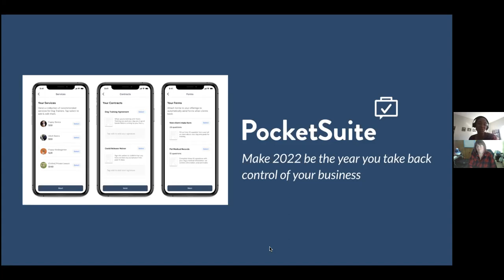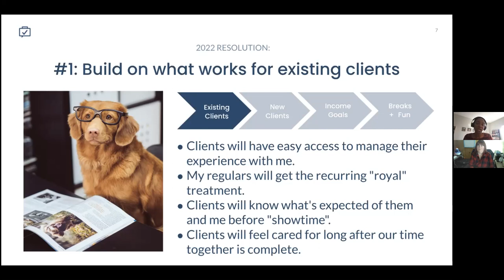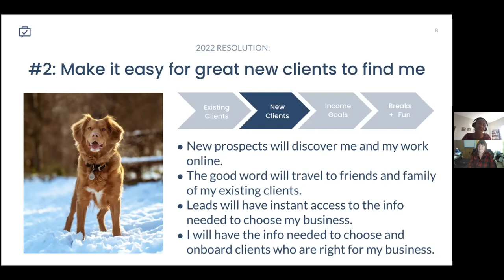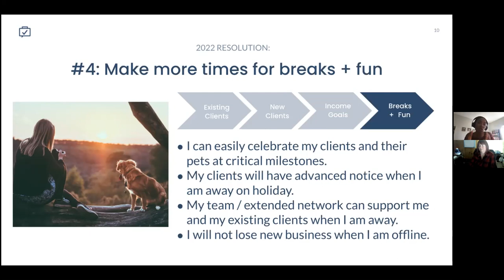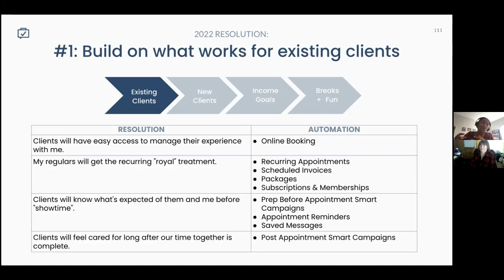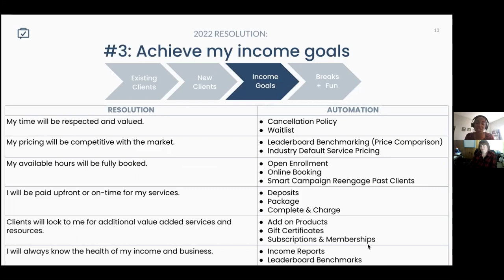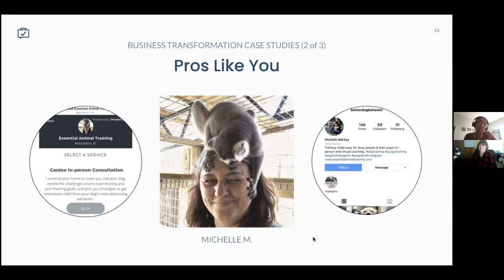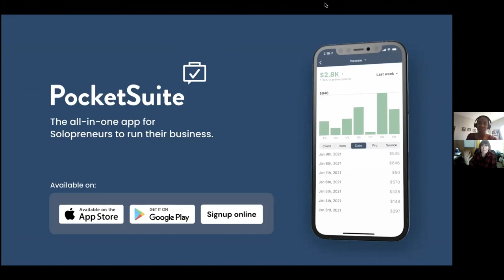PocketSuite | Take Back Control of Your Business (with Business Automation)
PocketSuite CEO Chinwe Onyeagoro sheds some light on the taboo subject of business automation.